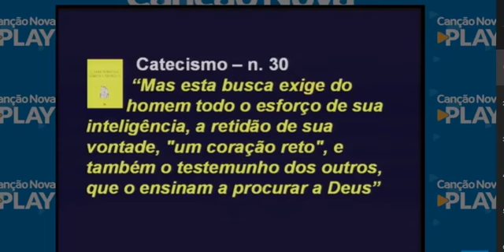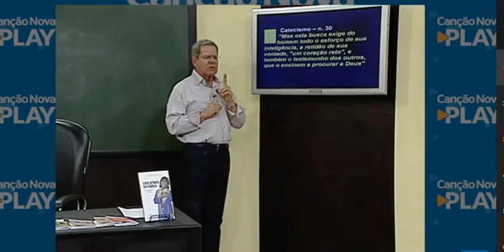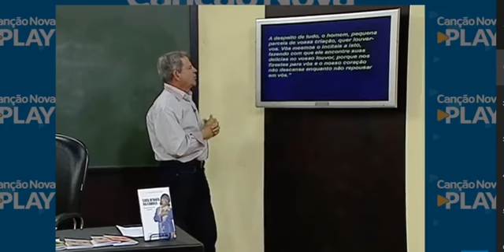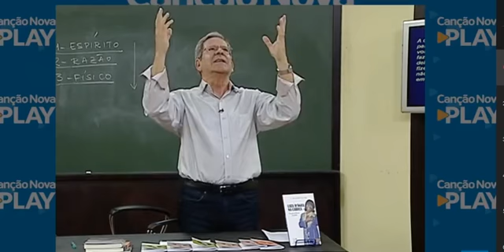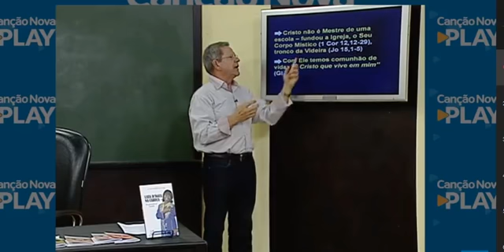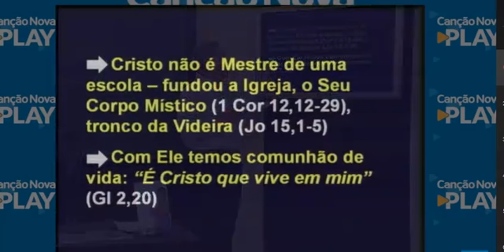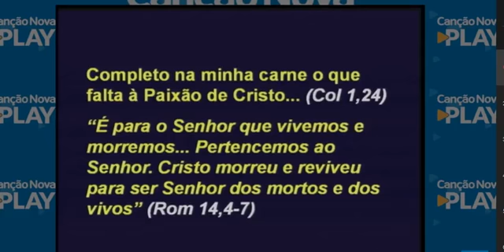DEUS PROCURA O HOMEM